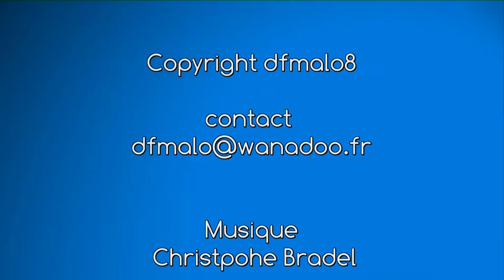Grande marée Saint-Malo 2015 Journaliste de BFMTV surprise par une grosse vague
Grande marée Saint-Malo 2015 : Fanny, une journaliste très (trop) courageuse de BFMTV surprise par une grosse vague à Saint-Malo le 20/02/2015